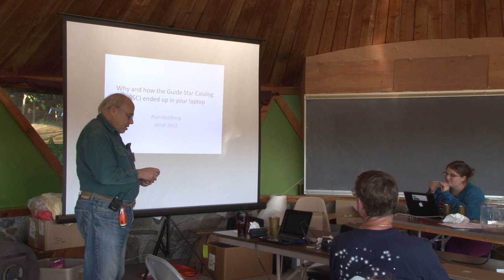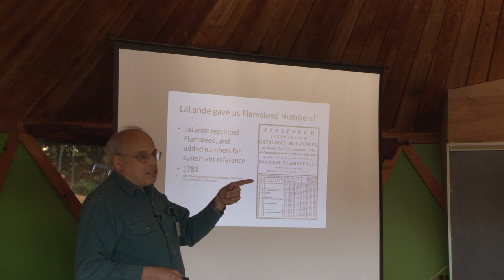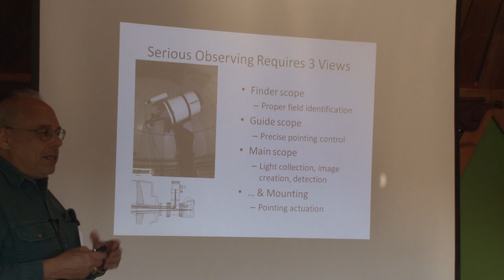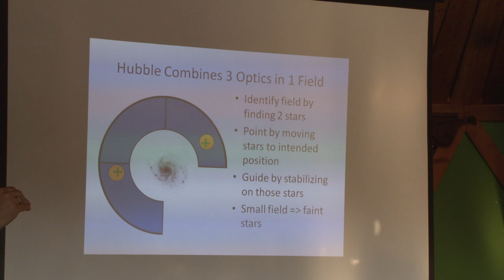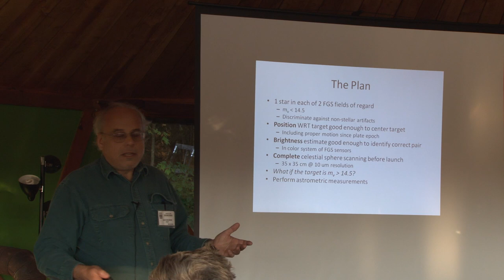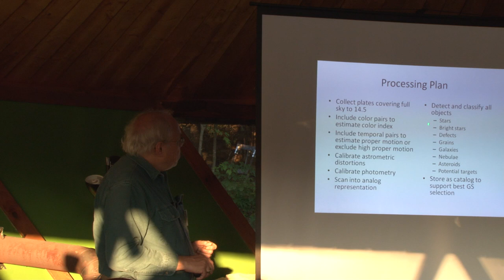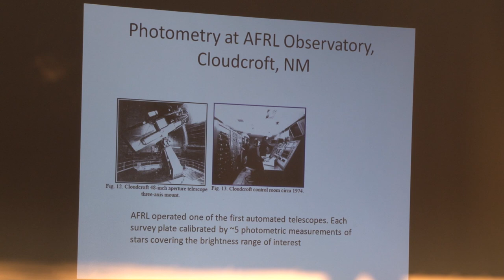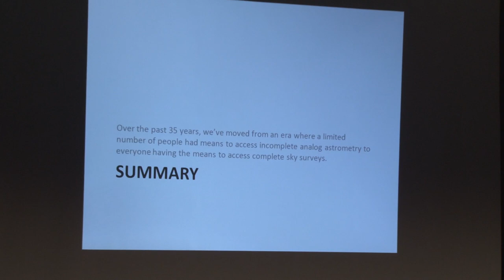Why and How the Guide Star Catalog Ended Up in Your Laptop • Alan Goldberg at AHSP 2012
Astrometry is possibly the least appreciated branch of professional astronomy, and amateurs rarely become interested. But we all want our telescopes to point at our targets accurately and effortlessly, and we want finder charts which are accurate and complete. That was the problem which faced the Hubble Space Telescope, and which led to the creation of the Digital Sky Survey and the Guide Star Catalog before launch. This in turn led to freely available digitized star catalogs as faint as any amateur might need. I will discuss the requirements, the solution, and the production of the first GSC, which led to most of the whole-sky surveys and catalogs available today.

Alan Goldberg is a member of NOVAC and a principal scientist with The MITRE Corp. in McLean, VA. He's been an amateur astronomer since elementary school, and finally owns an 8″ SCT. After graduate study at Univ. of Texas and MIT in astronomy and planetary science, he worked on the design and operation of the Hubble Space Telescope. He has also worked on Landsat, NASA's Earth Observing Satellite (EOS) series, and NOAA's NPOESS weather satellite. He currently assists the government in buying commercial space-based Earth imagery.